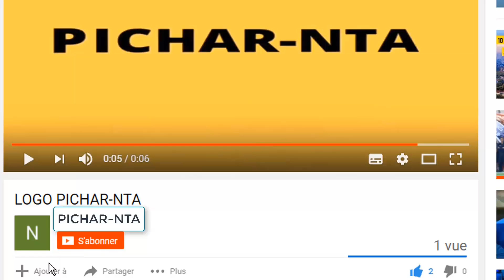Pr 2020 : Bensouda crucifiée, Ouattara viole la constitution, ce qu’il envisage pour Gbagbo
Présidentielle 2020 : Bensouda crucifiée, Ouattara viole la constitution et quadrille le pays, ce qu’il envisage pour Gbagbo